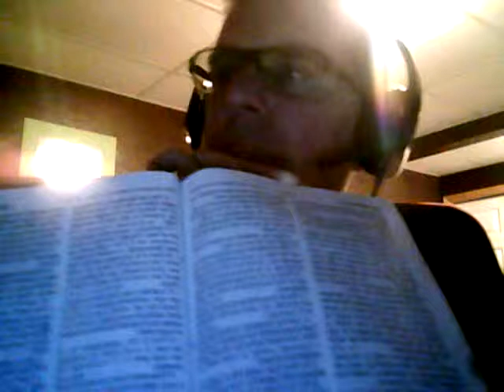Galatians 2:19-21, 1st Timothy 6:20-21 1st Cor 15:39-41 Mark 8:35-38 "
Galatians 2:19] For I through the law am dead to the law, that I might live unto God.
[20] I am crucified with Christ: nevertheless I live; yet not I, but Christ liveth in me: and the life which I now live in the flesh I live by the faith of the Son of God, who loved me, and gave himself for me.
[21] I do not frustrate the grace of God: for if righteousness come by the law, then Christ is dead in vain."

1st Timothy 6:20] O Timothy, keep that which is committed to thy trust, avoiding profane and vain babblings, and oppositions of science falsely so called:
[21] Which some professing have erred concerning the faith. Grace be with thee. Amen.

1st Cor 15:39] All flesh is not the same flesh: but there is one kind of flesh of men, another flesh of beasts, another of fishes, and another of birds.
[40] There are also celestial bodies, and bodies terrestrial: but the glory of the celestial is one, and the glory of the terrestrial is another.
[41] There is one glory of the sun, and another glory of the moon, and another glory of the stars: for one star differeth from another star in glory.

Mark 8:35] For whosoever will save his life shall lose it; but whosoever shall lose his life for my sake and the gospel's, the same shall save it.
[36] For what shall it profit a man, if he shall gain the whole world, and lose his own soul?
[37] Or what shall a man give in exchange for his soul?
[38] Whosoever therefore shall be ashamed of me and of my words in this adulterous and sinful generation; of him also shall the Son of man be ashamed, when he cometh in the glory of his Father with the holy angels.